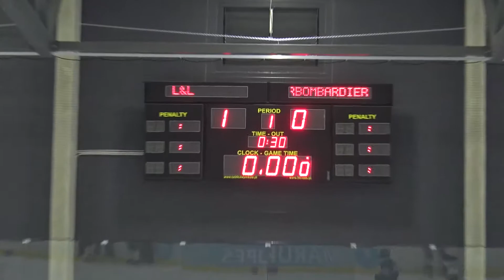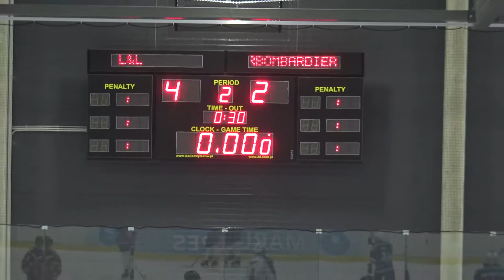2018 05 24 LNL - BOMBARDIER